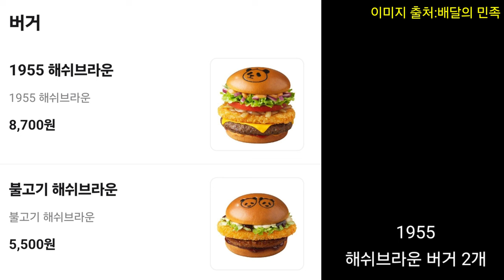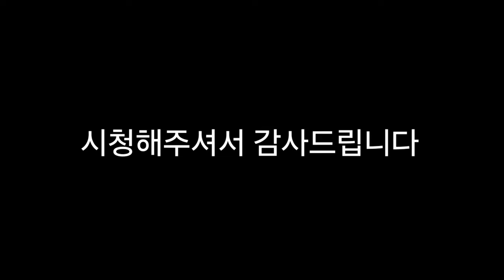푸바오 버거 처음 구매시 주의사항 (처음 사드시는 분들 꼭 보시길...) (Feat.T친구)